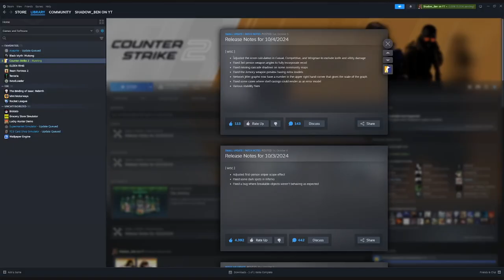⭐ How to level up your CS2 Armory Pass FAST after Update ⭐ - No Grenade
Register yourselfe under my code and start profiting from buying and selling Skins 😀

You want to level up FAST to get your STARS fear not this Video is for you.

see community post for more information :D